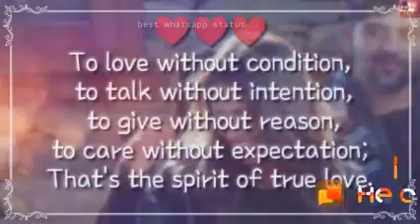Rani pali jodhpurs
Rani falna